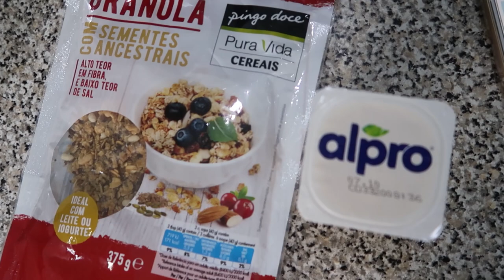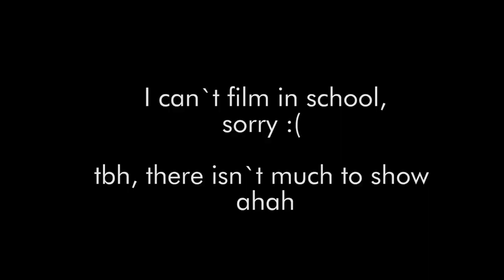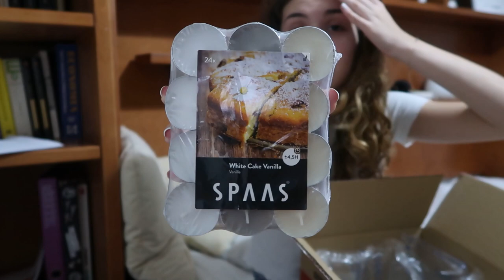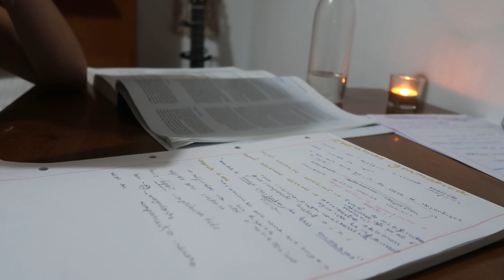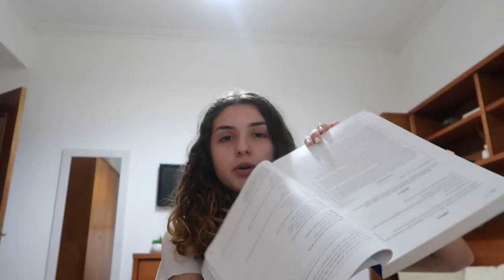first day of senior year ( in Europe, Portugal )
Hey guys!

second hand ( europe only)- @moonika.pt on instagram and monicatpereira5 on vinted

About me:
My name is Mónica, I am from lisbon,Portugal and I am currently studying economics in high school. My accent migth sound weird because I learned english with harry potter, one direction and H20 ( Yes, thats it ).
Age:17

Edited by: Mónica Pereira
 Mónica Pereira ©